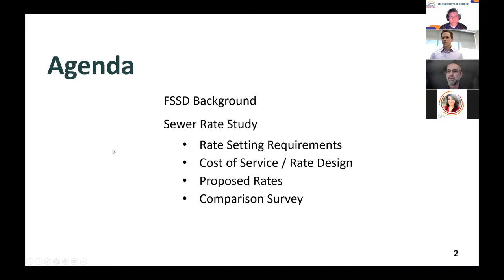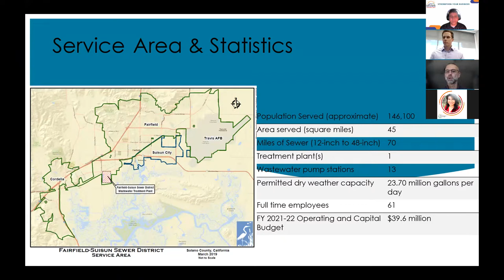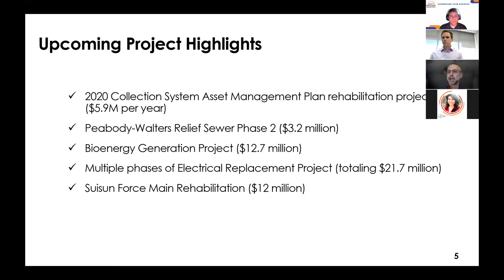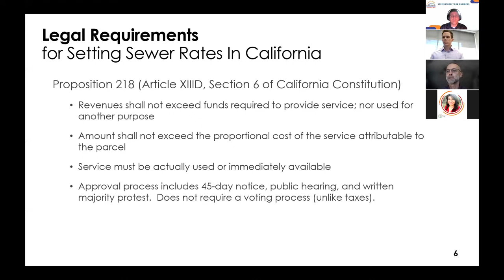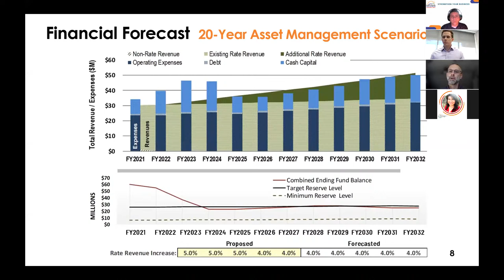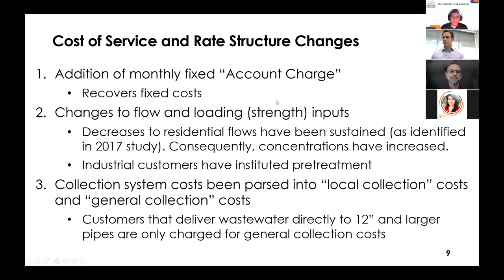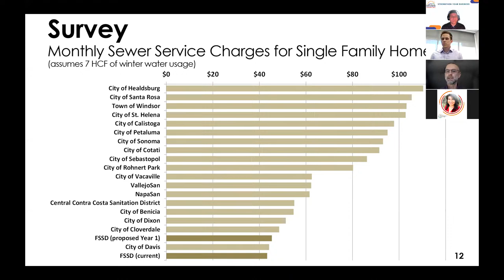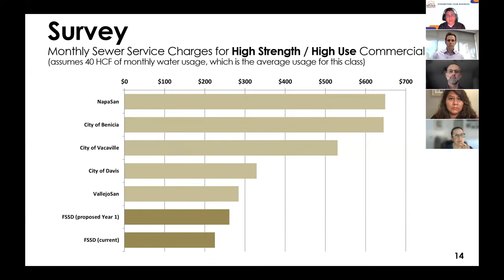Community Presentation for Small Businesses in Fairfield & Suisun - Sewer Rate Increase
The Fairfield-Suisun Sewer District is considering adopting a new five - year schedule of sewer rates.

Join the Fairfield- Suisun Chamber, the Solano Hispanic Chamber, the Solano County Black Chamber, and the FilAm Chamber of Solano on a presentation from Fairfield-Suisun Sewer District to learn the potential impact the may have on your business.